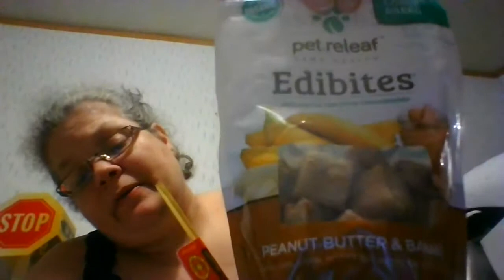Natural Healthy- Unboxing